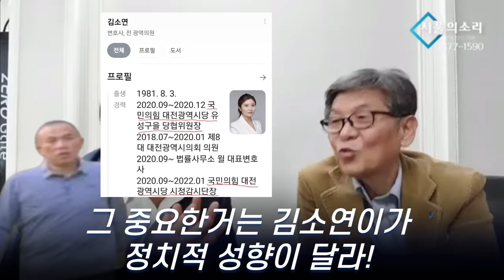명태균, 김소연 변호사 선임..! 이명수 기자